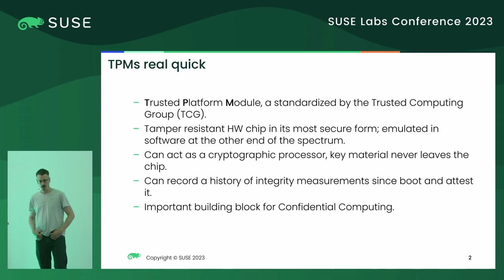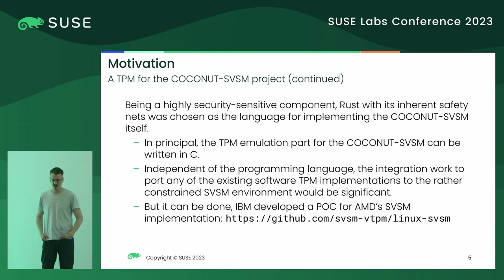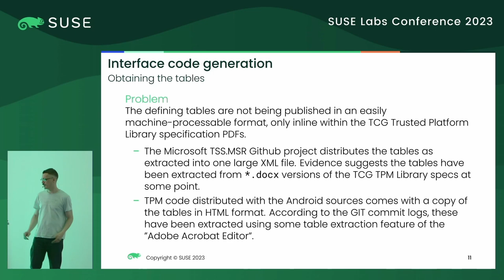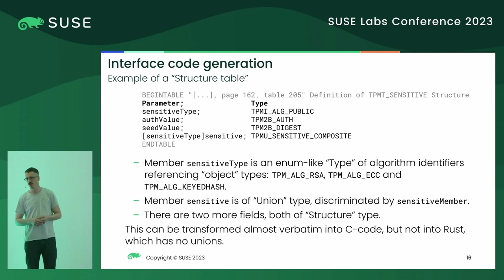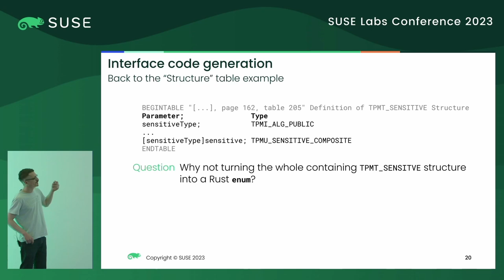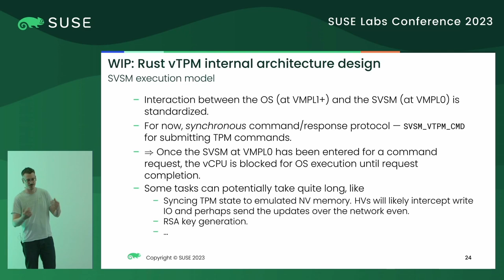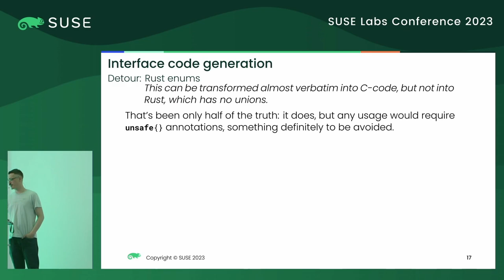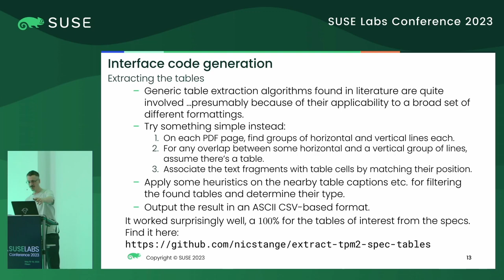Nicolai Stange Implementing a software TPM in Rust obstacles, progress and future plans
Trusted Platform Module (TPM) devices play a pivotal role to trusted/confidential computing setups and remote attestation. TPMs store
sensitive keying material internally, which is supposed to never leave the module boundaries, and rigorously police any cryptographic
operations invoked on these keys from external entities like the OS.
With the increasing support for Dynamic Root of Trust technologies on recent CPUs and their associated isolation capabilities, especially
in the context of virtualization, there's more and more demand for running TPMs implemented purely software in these shielded locations.
A prime example would be the "COCONUT Secure VM Service Module for SEV-SNP", developed and maintained by SUSE's Joerg
Roedel.
As any compromise of such a software TPM would be fatal to the secrecy and trustworthiness of the keys held therein, it is desirable to
build on generic attack mitigation techniques wherever possible. In this line of reasoning, a software TPM implementation in Rust with its
inherently "memory safe" design has been started.
This talk will present an overview on obstacles taken so far, current progress and future plans.